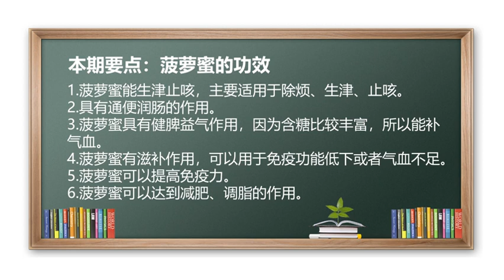菠萝蜜 水果 生津止咳 润肠通便 减肥 菠萝蜜的功效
生津止咳、润肠通便、健脾益气。
菠萝蜜有生津止咳、除烦的功效，以及润肠通便、健脾益气的作用；菠萝蜜含糖比较丰富，它的滋补作用可以用于补气血、免疫功能低下或者气血不足；波罗蜜还可以达到减肥、调脂的作用，但要注意适度、适量食用。